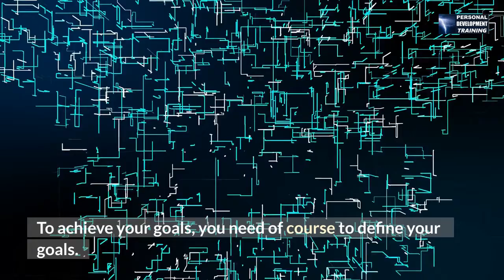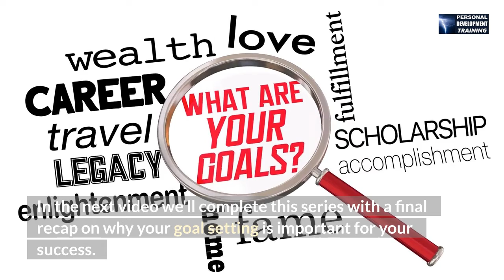How To Share Your Goals With Others and the Benefits You Get By Sharing Them With Other People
To get further, if you're ready to get a head start towards setting and achieving goals while discovering what gives a direction to your life, register right now for my new free 12 Day Goal Setting Challenge.

This video is all about How to Share Your Goals but you'll find it useful also if you are looking for the following subjects:
- the benefits of sharing your goals with other people
- share your goals

Even if Youtube is a very good place for How to Share Your Goals videos, I wanted to share my view so I decided to make my own.

So, what are you going to find in my "How To Share Your Goals With Others and the Benefits You Get By Sharing Them With Other People" video?
In this video, we'll see how to share your goals with others in a way that will open your possibilities and help you to overcome your challenges.

Our channel has various other similar video clips concerning  the benefits of sharing your goals with other people, share your goals, achieve your goals

Now that you have viewed my YT vid about How to Share Your Goals, did it help?
Please share the YouTube vid to help your friends searching for the benefits of sharing your goals with other people or -share your goals

Today in this short video I'll share with you How to Share Your Goals With Others.
To achieve your goals, you need of course to define your goals. Next, share your goals with others. The process of sharing your goals with others is more powerful than you might expect. When you're aiming for very big goals, you won't able to achieve them alone.
Goals are an important catalyzer for your future and sharing them with others will help you to achieve them much more easily. But how to share them? What should we share?
2) Share where you are in relation to your goal.
Also, send weekly reports on how you are going with your goal. In the report you should share: